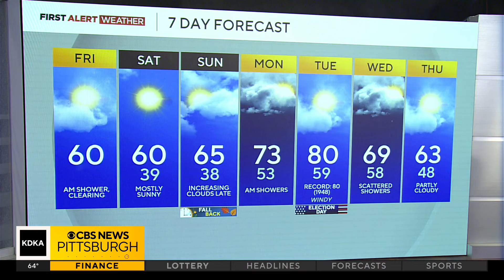KDKA-TV Morning Forecast (11/1)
Get the latest weather forecast from KDKA-TV First Alert Meteorologist Trey Fulbright!